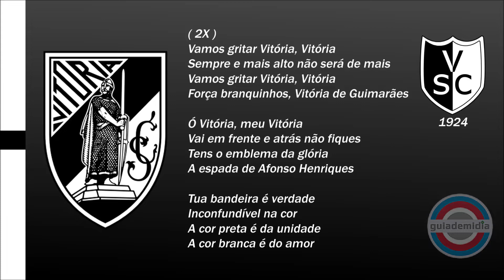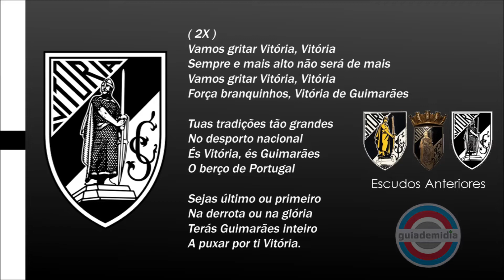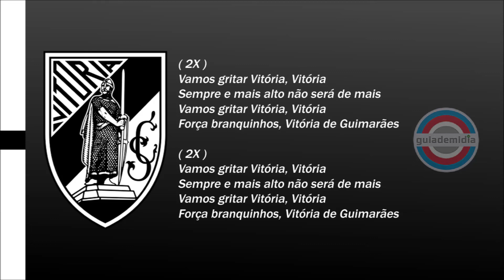Hino do Vitória de Guimarães ( Portugal ) | Primeiro Hino "Vamos Gritar, Vitória, Vitória!" 1986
Hino Vitória Sport Clube ( VSC ) da cidade de Guimarães, Portugal.
Hino dos conquistadores

▶️ Fundação: 22 de setembro de 1922

Primeiro Hino: "Vamos Gritar, Vitória, Vitória!" 1986
▶️  Autor e interpretado pelo vimaranense e vitoriano Dino Freitas

▶️ Mascote:  Super Afonso
▶️ Principal rival: Braga